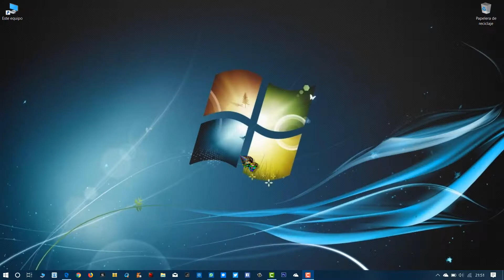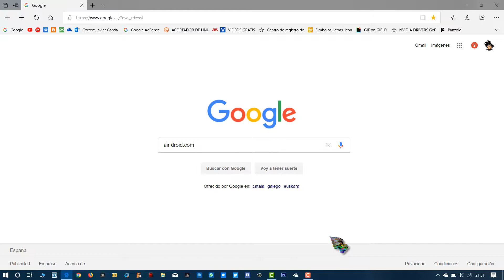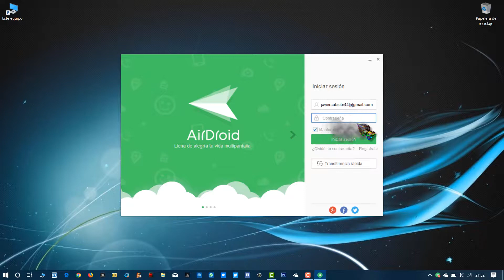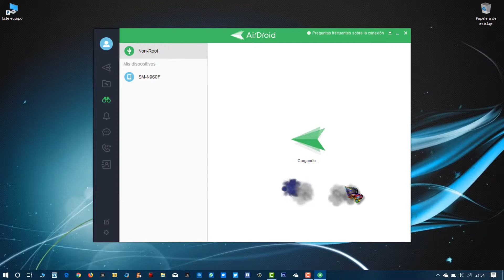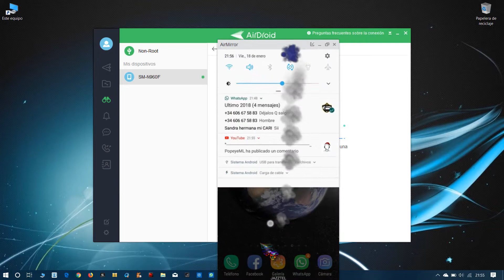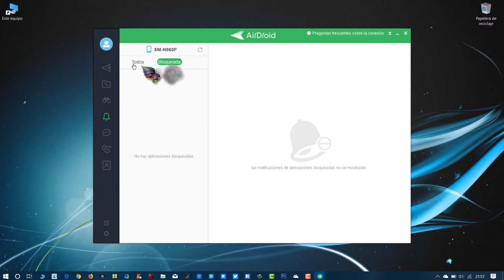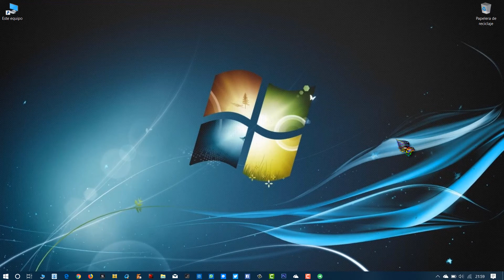Controla tu dispositivo movil desde la pantalla de tu PC sin necesidad de ser Usuario ROOT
Quieres controlar la pantalla del smartphone con tu PC?, ¿Quieres grabar tus propios "gameplays" en android? Sigue estos pasos...✔️
▶Hola amigos que tal están, hoy les enseñare como poder  ver y controlar tu Smatrphone Android en tu PC con Windows, administrarlo, gestionar sus archivos y mas con AirDroip.
▶Hay varios programas y emuladores en el mercado y a veces es difícil saber cuál escoger. En este artículo te presento una herramienta muy completa para mostrar/controlar tu smartphone o tablet desde PC.
Como control tu Android a través de PC vía USB
Además de visualizar y recibir todas las notificaciones directamente en el ordenado esta aplicación también nos permite controlar nuestro Android de forma súper sencilla. Para ello vamos a utilizar un cable USB, y aunque algunos usuarios piensan que es más útil hacerlo a través de una red de área local (WiFi). Les puedo garantizar que es más estable y seguro hacerlo vía USB.
Ver tus películas, grabar Gameplays y navegar en una pantalla más grande!
▬▬▬▬▬▬▬▬▬▬▬ஜ۩۞۩ஜ▬▬▬▬▬▬▬▬▬▬▬▬▬

🔗LINK DE DESCARGA DEL PROGRAMA🔗

▬▬▬▬▬▬▬▬▬▬▬ஜ۩۞۩ஜ▬▬▬▬▬▬▬▬▬▬▬▬▬

▶RECUERDA:
 ✔Me gusta = valorar
✔Comentar = mejorar